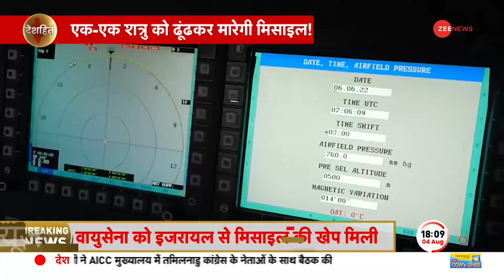Deshhit: ज्ञानवापी में शिव ही सत्य है ! वाराणसी में खत्म होगा इंतजार | Gyanvapi ASI Survey Updates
Supreme Court on Gyanvapi Survey LIVE: ज्ञानवापी पर फैसला आ गया है और सुप्रीम कोर्ट ने कहा है कि ज्ञानवापी में होगा ASI सर्वे इसी के साथ मुस्लिम पक्ष को बड़ा झटका लगा है और उनकी याचिका खारिज कर दी गई है. SC मुस्लिम पक्ष की उस याचिका पर सुनवाई कर रहा था जिसमें वाराणसी की ज्ञानवापी मस्जिद के ASI सर्वे पर रोक लगाने की मांग की गई थी.

Supreme Court on Gyanvapi Survey LIVE: The decision has come on Gyanvapi and the Supreme Court has said that ASI survey will be done in Gyanvapi, with this the Muslim side has got a big blow and their petition has been rejected. The SC was hearing a petition by the Muslim side seeking a stay on the ASI survey of the Gyanvapi mosque in Varanasi.